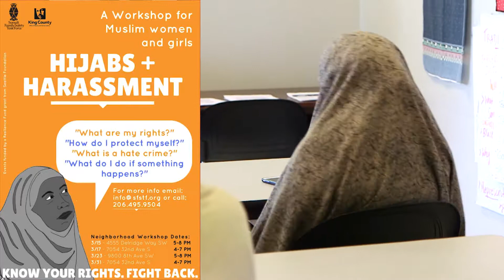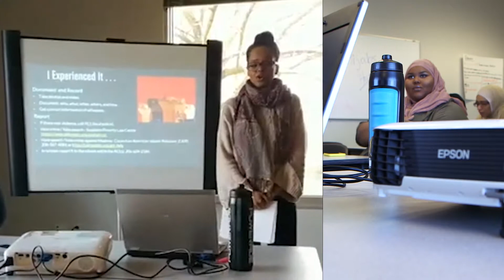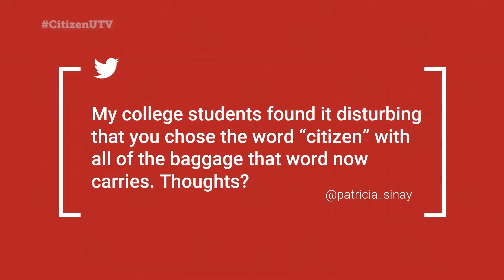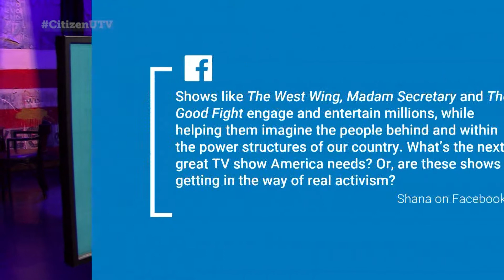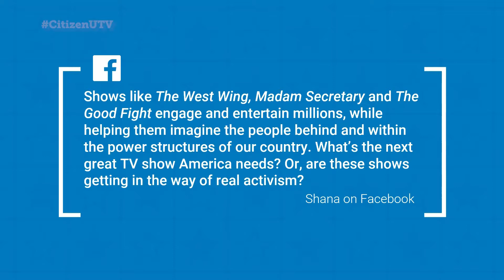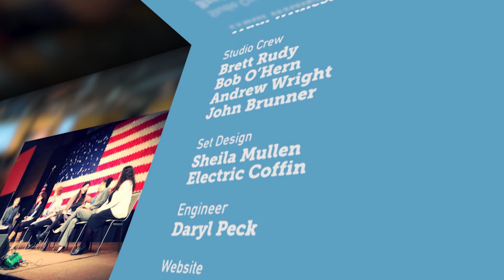Citizen University TV: Community Organizing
Behind many important social and political movements are community organizers. Citizen University TV host Eric Liu examines an age-old tool of the art of civics with a look at how community organizing can upend the status quo and how simple acts can lead to powerful actions. He reviews the legacy of some well-known local leaders and looks at how people in the Northwest are responding to current crises surrounding addiction, hunger, gentrification and growth. Guest Katie Wilson, general secretary of the Transit Riders Union, discusses how the group's mission has expanded beyond public transit to include advocating for the rights of the working poor. Plus, sit in with us at a seminar co-hosted by Seattle's Somali Family Safety Task Force designed to help women targeted in our community because they are Muslim, minorities, immigrants, or all three.